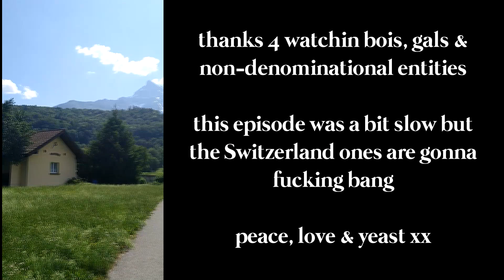Down & Out in France & Germany | cycleourworld ep. 4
Wild boar are dutty